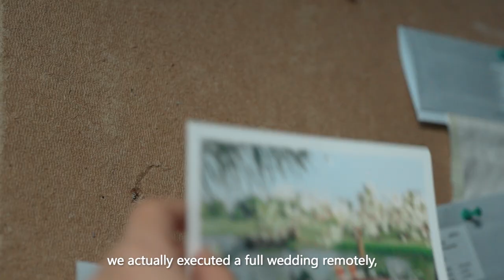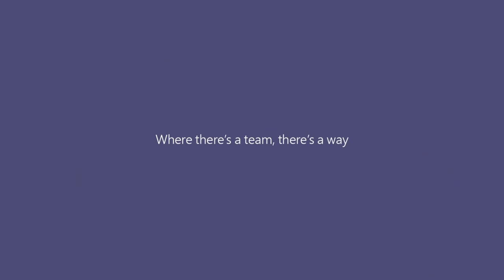Devika Narain with MicrosoftTeams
Meet Devika Narain, a bespoke wedding planner. She is in the business of bringing enchanting weddings to life. See how she and her team create, collaborate and craft beautiful weddings with MicrosoftTeams.